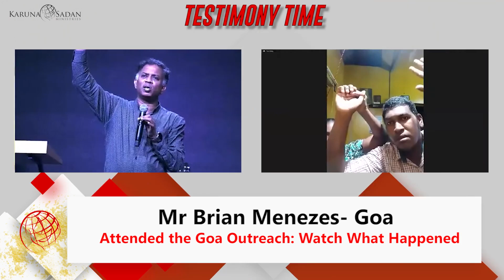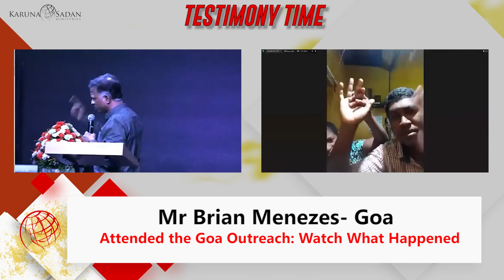20220605 | Attended the Goa Outreach: Watch What Happened | Pastor Michael Fernandes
I did not have a job and I was afraid and depressed thinking about my future. I attended Pastor Michael's Service in Goa and Pastor Michael prayed for a job to be released over my life and I was blessed with a job on a ship.

GIVE ONLINE to help us share the gospel and other humanitarian outreaches

Send us your testimonies in video format to:
through WhatsApp on: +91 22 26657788 or